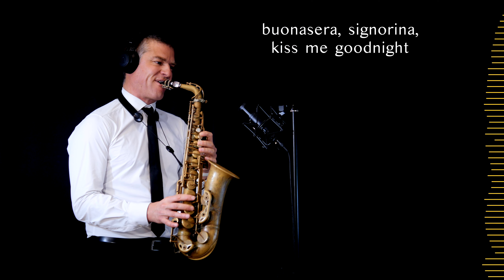BUONASERA SIGNORINA - Fred Buscaglione - Alto Sax - Free score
ps: in the video titles it is wrongly attributed to Louis Prima, my apologies

BUONASERA SIGNORINA is a timeless Italian song that has captured the hearts of listeners for decades. Its simple yet evocative melody, combined with its romantic and nostalgic lyrics, has made it a classic of the Italian songbook. The song's title, which translates to "Good Evening Miss," sets a charming and intimate tone. The lyrics paint a picture of a chance encounter between a young man and a beautiful woman, perhaps on a moonlit night or during a leisurely stroll. The man expresses his admiration and longing for her, hoping to catch her eye and initiate a conversation. The song's nostalgic quality lies in its ability to evoke a longing for simpler times, when life moved at a slower pace and human connection was more cherished. The melody is both playful and sentimental, perfectly complementing the lyrical themes. It's a song that invites listeners to reminisce about their own romantic encounters and to appreciate the beauty and fleeting nature of love.

Here are some fun facts about Fred Buscaglione, the king of Italian swing:

A unique character: Fred Buscaglione was not just a singer, but a real character. With his tough look, ironic lyrics and way of interpreting songs, he created a unique and unforgettable image.

Love for jazz: Fred's passion for jazz music was undeniable. He trained musically to play various instruments and brought this genre of music into the heart of Italian songs, helping to make it popular.

A short but intense life: Buscaglione's career was meteoric, but unfortunately it was interrupted prematurely due to a tragic car accident. Despite his few years of activity, he left an invaluable musical legacy.

A special bond with Turin: Turin was Fred's hometown and he always maintained a deep connection with it. Many of his songs are inspired by the places and atmospheres of his city.

The cinematic influence: Buscaglione was a great fan of cinema and many of his lyrics are inspired by American films of the 1950s. His way of singing and acting is reminiscent of great Hollywood actors.

A timeless myth: Even years after his death, Fred Buscaglione continues to be loved by the public. His songs are still listened to today and his unmistakable style makes him an icon of Italian music.

GEAR:

Sax Gear

Sound Gear

Logic X

Video Gear